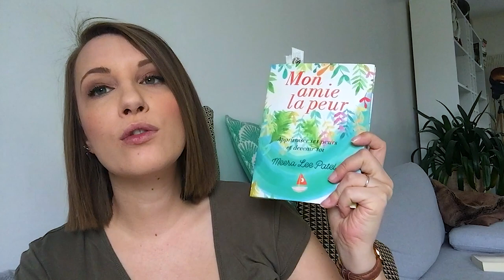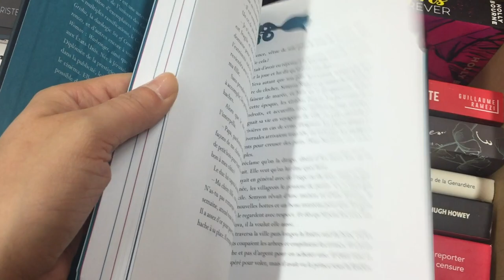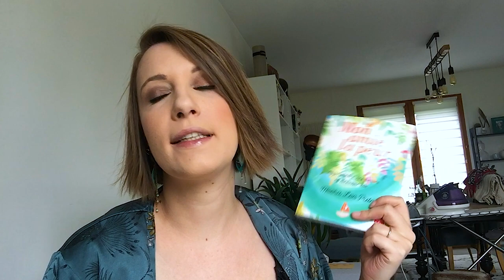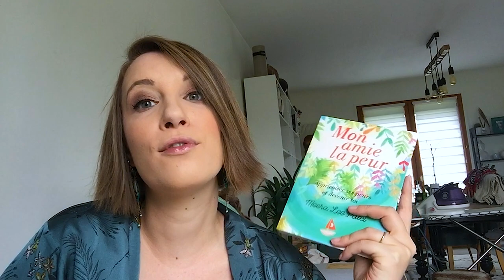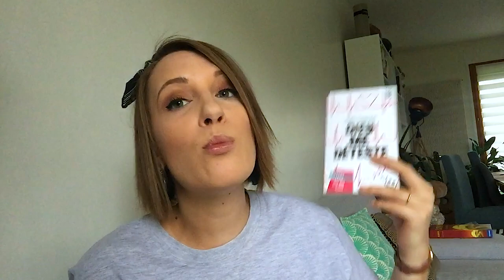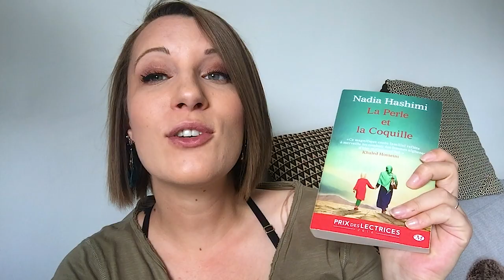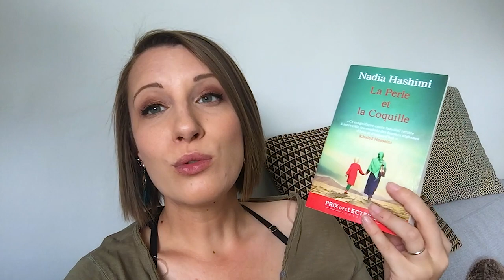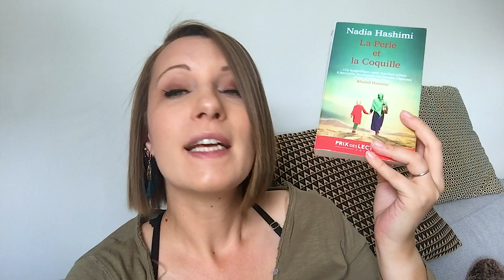Spring Flower Challenge : Vlog lecture Menu 2 📚🌺🌸🌞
Nouveau vlog pour le Spring Flower Challenge avec ce deuxième menu intitulé "Un vent d'air frais" ! springflowerchallenge Plus d'infos ci-dessous ⬇️ Pensez à mettre la HD ! 😜

Les infos ?

Livres présentés :

- Dieu me déteste - Hollis Seamon
- Mon amie la peur - Meera Lee Patel
- La perle et la coquille - Nadia Hashimi